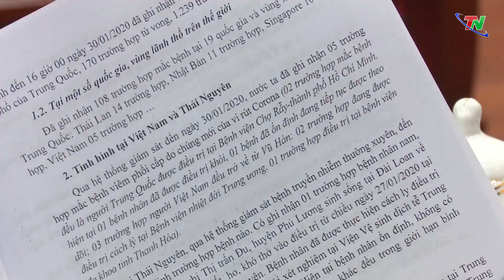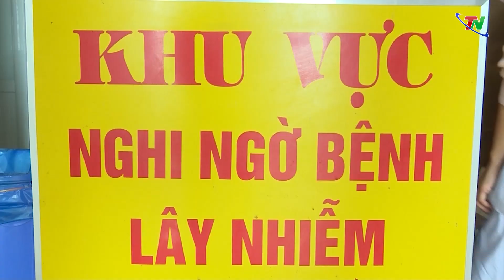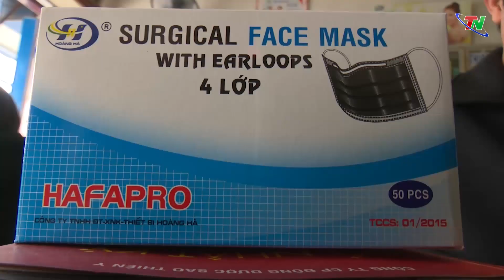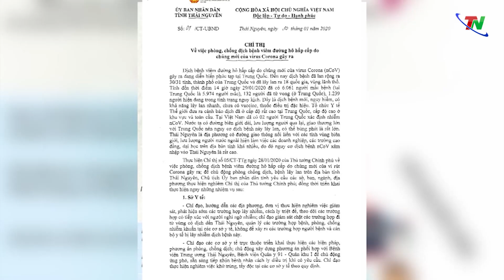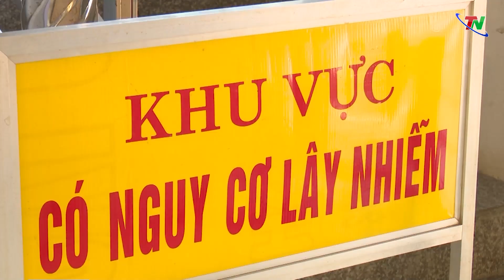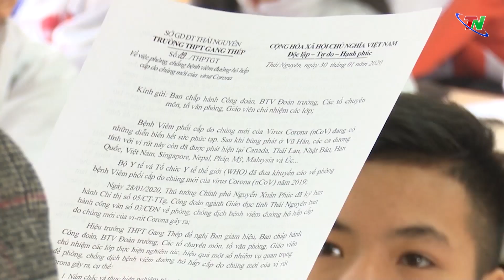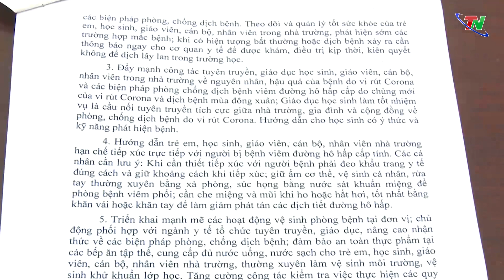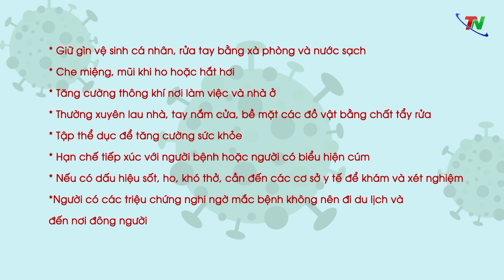Thái Nguyên triển khai công tác phòng, chống dịch Corona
Tỉnh Thái Nguyên triển khai kế hoạch phòng chống dịch bệnh truyền nhiễm và bệnh viêm đường hô hấp do virus Corona